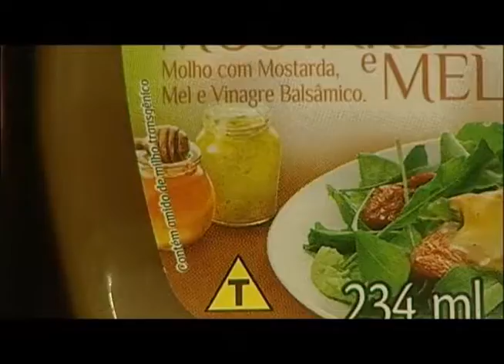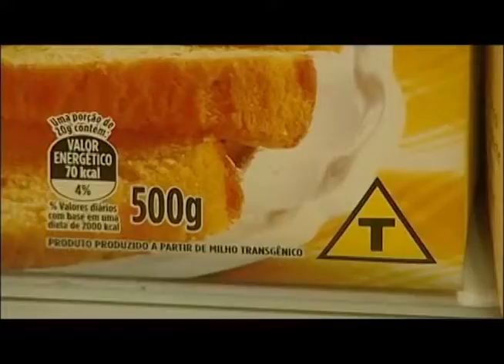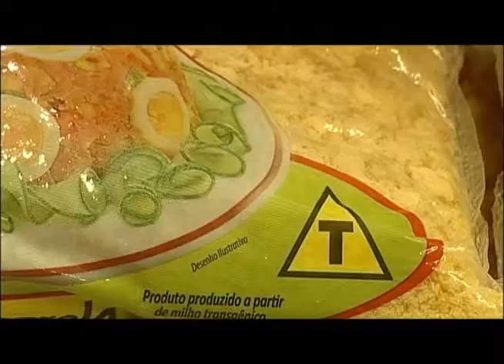Alimentos transgênicos podem causar câncer. ED 226 Bloco 3